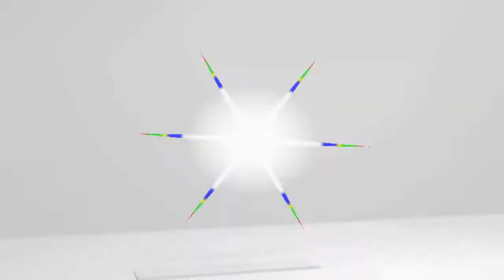Village Marriage New Boudi Video 2020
Hello friends
Let me all welcome this Channel. We constantly upload videos to give you pleasure From which you can learn a lot. This channel is very useful for all videos socially.
Our Another Channel link please Visit.
হ্যালো বন্ধুরা,
সবাইকে সুস্বাগতম আমার এই চ্যানেলে। আমরা আপনাদেরকে আনন্দ দেওয়ার জন্য প্রতিনিয়ত ভিডিও আপলোড করে থাকি। যা থেকে আপনারা অনেক শিক্ষাগ্রহন করতেও পারেন এবং আমাদের আঞ্চলিক সংস্কৃতি সমন্ধ্যে জানতে পারবেন। এই চ্যানেল সকল ভিডিও সামাজিক এবং সমাজের জন্য খুব উপকারী। আমার এই চ্যানেলটির নতুন নতুন ভিডিও দেখতে চ্যনেলটি সাবক্রাইব করে সাথে থাকুন।
আমাদের অন্যান্য চ্যানেল সমুহ লিংক দেয়া হলো। অনুগ্রহ করে লিংকগুলো ভিজিট করুন। ধন্যবাদ।